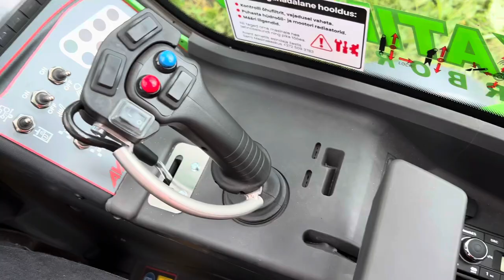Ohtlike puude langetamine & äravedu | kändude freesimine | Arborist Tartus | Vikatimees | Tartu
Vikatimees OÜ
Avant attachments: Root grapple 1300mm, FSI H40S 50-75l/min.
Dino 260XTD, Ford Ranger, Mercedes-Benz Sprinter 4x4 fourwheeldrive, Mercedes-Benz Atego 4x4. Husqvarna.
Kändude freesimine Tartus, Tartumaal kasutades kännufreesi FSI on lihtne viis vabastada Teie hoov tülikatest kändudest. Vikatimees OÜ kändude freesimise kogemus ulatub aastasse 2012.
Töid teostab kutsetunnistusega arborist Tartus. Teiste Vikatimees OÜ teenustega saate tutvuda
Vikatimees OÜ arborist kasutab oma töös erinevaid maastikusuutlikke veoautosid: Mercedes Benz Atego 4x4, millel kraana Terex Atlas 75-2. Volvo FH kraanaauto 40 kuupmeetrise mahutavusega konteineriga.
Ohtlike puude langetamisel kui ka hooldusel kasutab Vikatimees Oü arboristi ronimisvarustust kui ka tõstukeid DINO 260XTD ja Dino 220XT, mis kasutab liikumiseks mitte määrivaid roomikuid ning mis on mõeldud peamiselt kitsastesse kohtadesse (laiuseks 1,2m) ja pehmet maapinda arvestades, kuna kogu tõstuki raskus jaotatakse ühtlaselt roomikutele. Puu hooldusest video

Olenevalt puu liigist on kändude mädanemine looduslikul või keemilistel viisidel aeganõudev protsess, mis võib ulatuda kümnetesse aastatesse.
Kändude freesimine on kiireim ning lihtsaim võimalus vabaneda puude raiest allesjäänud kändudest.

Freesimisel kasutame kompaktset eritehnikat, mahtudes liikuma ka raskesti ligipääsetavates kohtades, kuhu traktoriga jm rasketehnikaga ligi ei pääse. Erinevalt kändude juurimisest võimaldab kännufreesi kasutamine säilitada ümberkaudse muru ja muu haljastuse, kaevates lahti vaid freesimiseks vajaliku ala kännu ümbrusest ning tagades haljastuse kiire taastamise. Freesimisest tingitud auk maapinnas tagasitäidetakse sama orgaanilise massiga või kaetakse mullaga.

Vastavalt Teie soovidele on kännu asemele võimalik külvata koheselt muru, paigaldada muruvaip või teostada asendusistutus.
Freesimise sügavus sõltub olukorrapõhisest vajadusest. Tavatingimustes piisab 10-15cm freesimisest allapoole pinnasepiiri, kuid freesimise sügavus võib ulatuda kuni 35cm sügavusele.

Freesitud kännud vähendavad haljastushooldustööde kulusid – tasaseid pindu on lihtne niita ja korrastada, kännud ei lõhu haljastushooldustöödel kasutatavaid masinaid,  parandavad haljastuse üldilmet ning annavad juurde vaba pinda.

Lisaks ei anna freesitud kännud võimalust ohtlike seene viljakehade tekkeks, mis eoste paljunemisel tuule abil võivad kahjustada ülejäänut puittaimestikku.